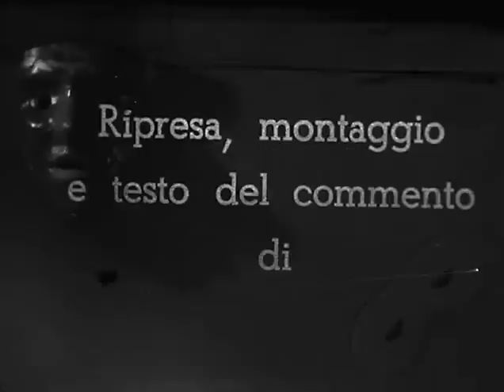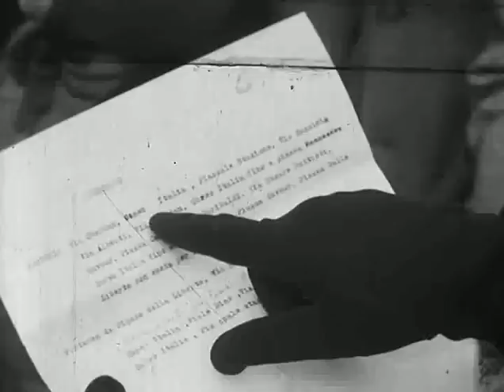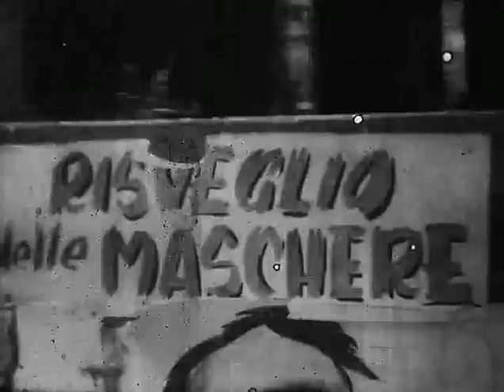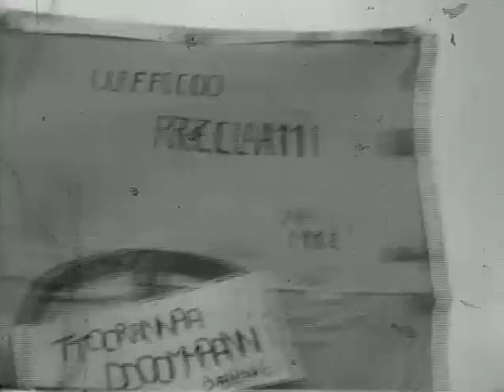Giuseppe Corsi - San Giovanni Valdarno. Carnevale, 1953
- Carnevale, 1953.
Unione dei Comuni Montani del Casentino - Banca della Memoria - "Seicento Minuti di Novecento", Progetto dedicato al cinema familiare in collaborazione con la Soprintendenza archivistica per la Toscana